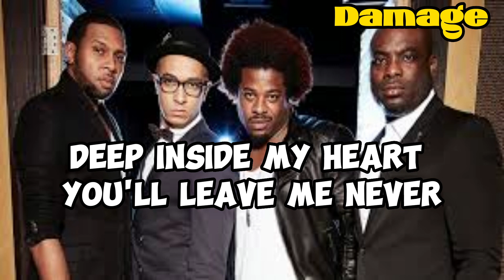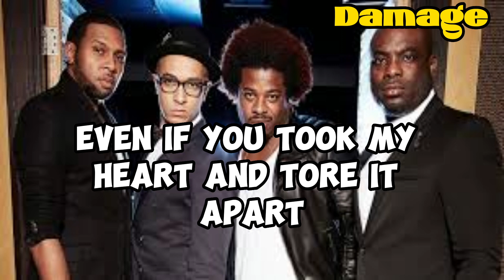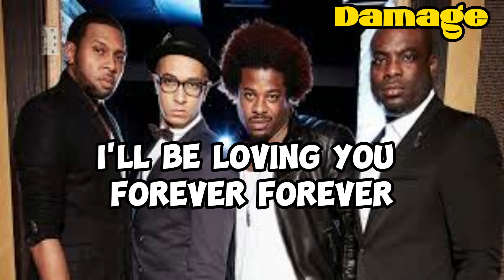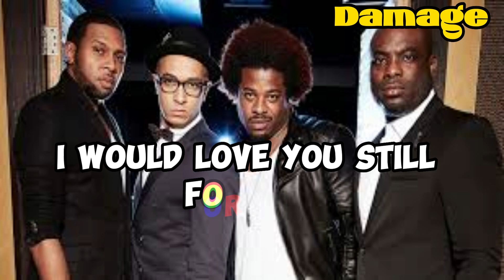FOREVER (with LYRICS) BY:DAMGE